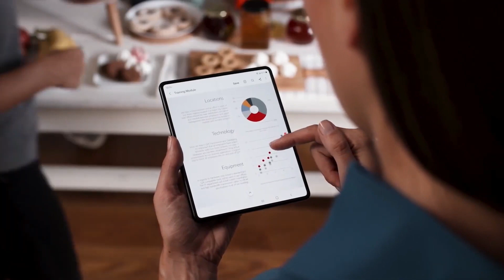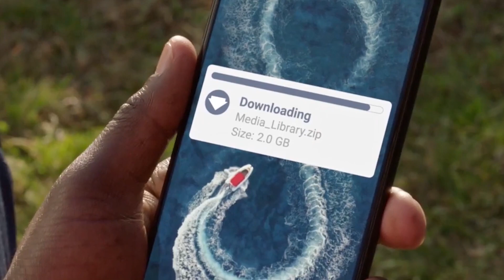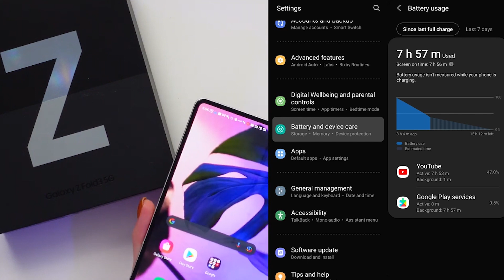Galaxy Z Fold 4 - Getting Different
Samsung Z Fold 4 has some improvements which make it a device which is getting better in all department expect screen sizes. We have new snapdragon 8 Gen 1 processor, a new Super Ultra Thin Glass for more durability, Spen stylus in the body and expected new camera design.